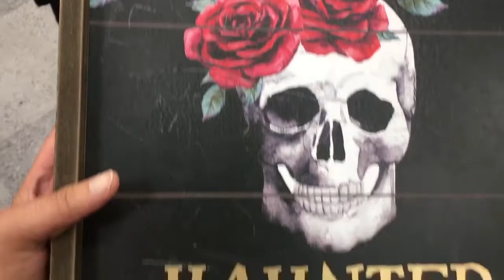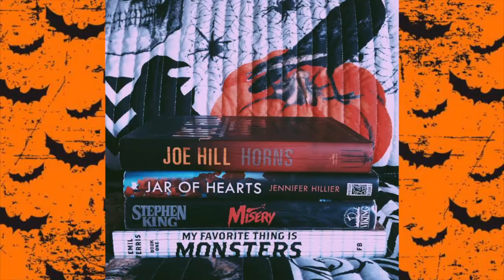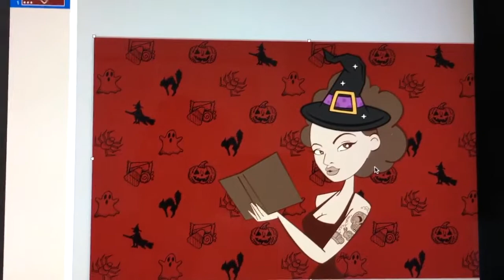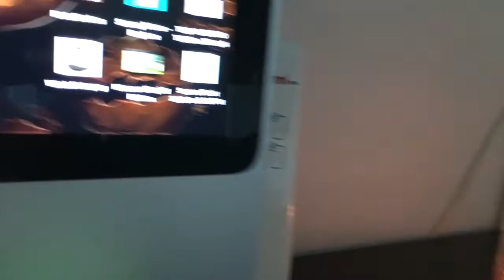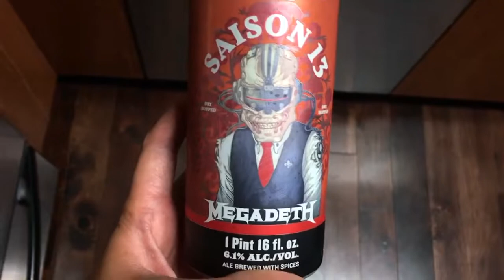WEEK-O-WEEN 01 DAYS 2 | VLOGOWEEN |VLOGTOBER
WEEK-O-WEEN DAYS 2 and 3!

*Smooches*
B